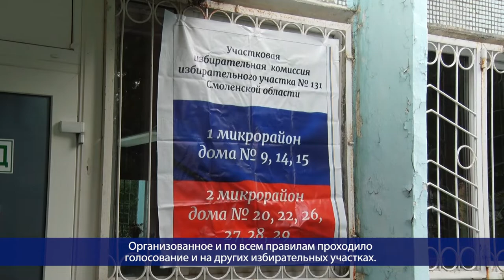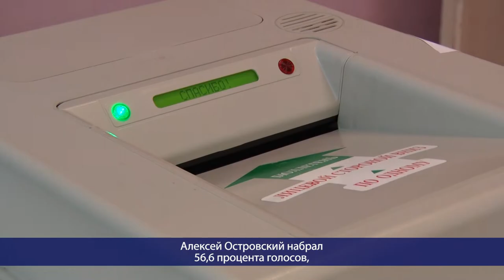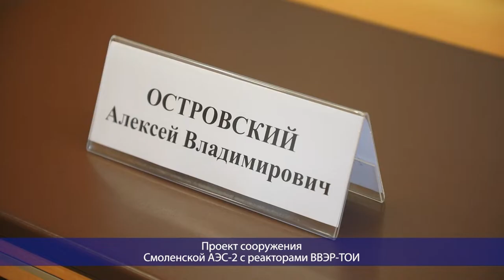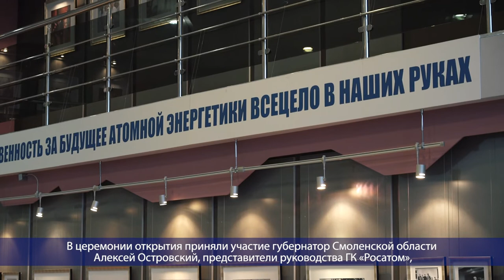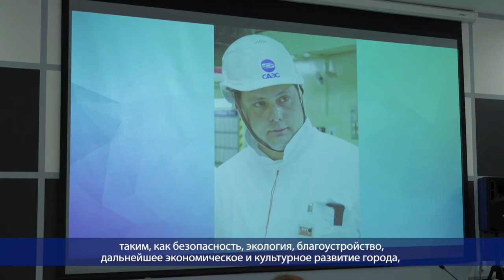Десна-ТВ: День за днем от 14.09.2020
В выпуске:
- Десногорцы отметили День города;
- В Смоленской области прошли выборы губернатора;
- Развитие атомной генерации на Смоленщине даст стимул социально-экономическому росту в регионе;
- В городе-спутнике Смоленской АЭС открылась приёмная Общественного совета «Росатома».